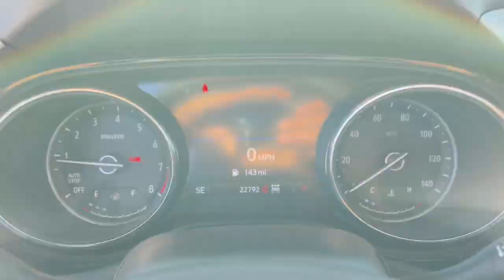2022 Buick Encore_GX El Paso, Las Cruces, Alamogordo, Ruidoso, Carlsbad PH595819B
Satin Steel Metallic Used 2022 Buick Encore_GX Preferred available in El Paso, Texas at Hyundai of El Paso. Servicing the Las Cruces, Alamogordo, Ruidoso, Carlsbad, TX area.

2022 Buick Encore GX Preferred Satin Steel Metallic ECOTEC 1.3L Turbo 9-Speed Automatic AWD Bluetooth Backup Camera Apple Carplay/Android Auto 2 USB Ports w/Auxiliary Input Jack 2-Way Power Driver Lumbar Control 4-Way Manual Passenger Seat Adjuster 8-Way Power Driver Seat Adjuster AM/FM radio: SiriusXM Automatic temperature control Cloth w/Leatherette Seat Trim Cold Weather Comfort Package Emergency communication system: OnStar and Buick connected services capable Enhanced Performance 6-Speaker System Front Bucket Seats Front fog lights Heated Driver & Front Passenger Seats Preferred Equipment Group 1SB Radio: 8 Diagonal Buick Infotainment System Remote keyless entry Remote Vehicle Starter System Ride & Handling Suspension Speed control Steering wheel mounted audio controls Telescoping steering wheel Tilt steering wheel Wheels: 18 Bright Silver Painted Aluminum Wireless Apple CarPlay/Wireless Android Auto. CARFAX One-Owner. Clean CARFAX. 26/29 City/Highway MPGbrbrAwards:br  * 2022 IIHS Top Safety Pick with specific headlights